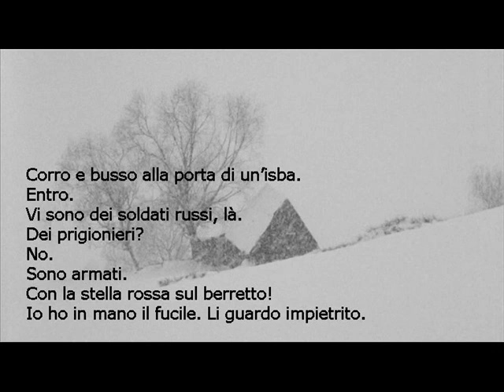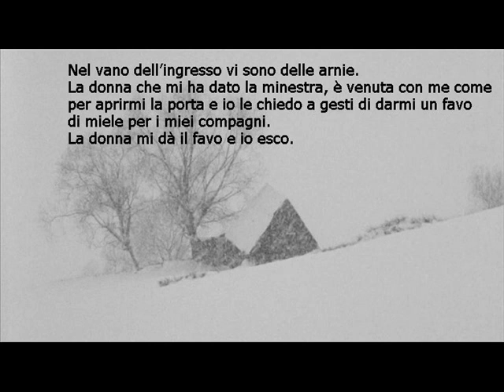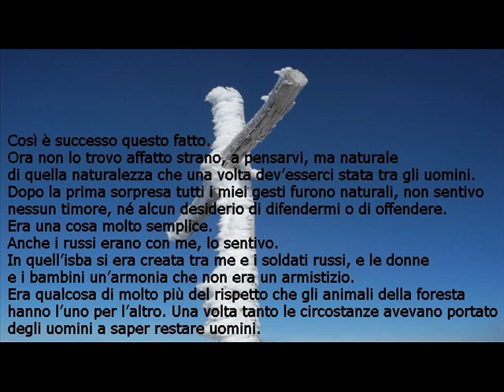L'isba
Un mio commento musicale al brano "L'isba" tratto da "Il sergente nella neve" di Mario Rigoni Stern